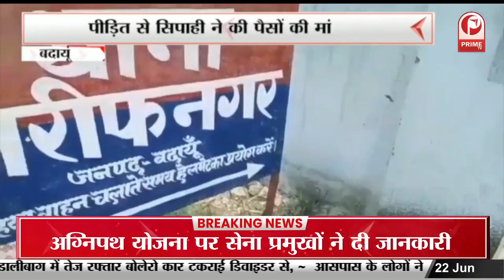गोवंशों से भरा ट्रक पकड़ा | पशु चिकित्सक पर तस्करी का आरोप |जौनपुर से ट्रक मंगवाई गई थी || Prime Tv